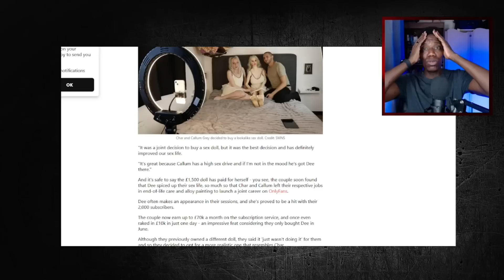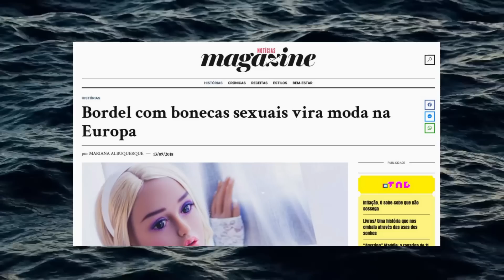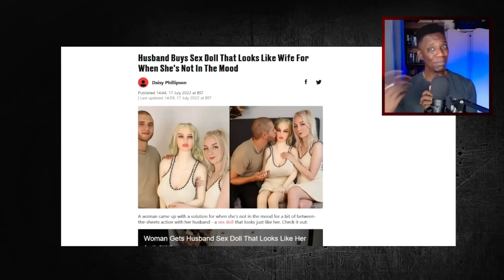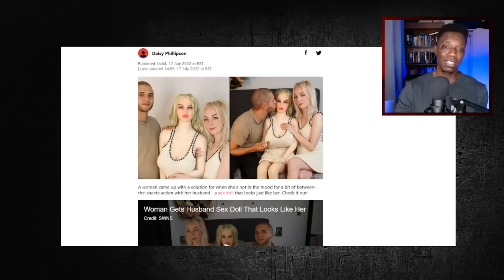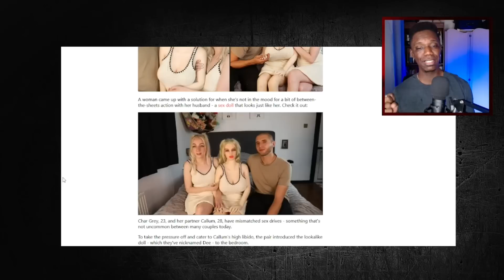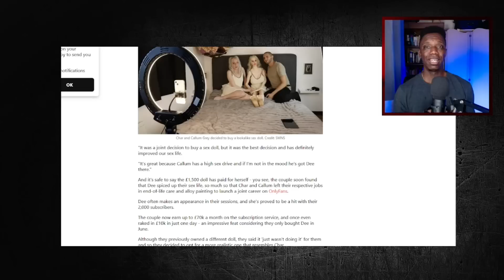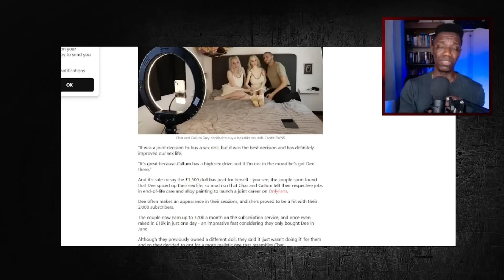AMANTES De Silicone? A Solução Moderna Para Quem Já Desistiu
Acompanhe essa notícia bizarra. A indústria das bonecas amorosas está se expandindo na sombra da crise dos relacionamentos modernos, o que esperar do futuro dos afetos entre homens e mulheres?

SOBRE O PROJETO CONSELHO
Bem-vindo ao Projeto Conselho, espaço de desenvolvimento pessoal masculino e inteligência emocional nos relacionamentos com o intuito de te ajudar a se tornar um homem melhor. Esse é o meu maior objetivo.

Nos tornemos homens melhores!